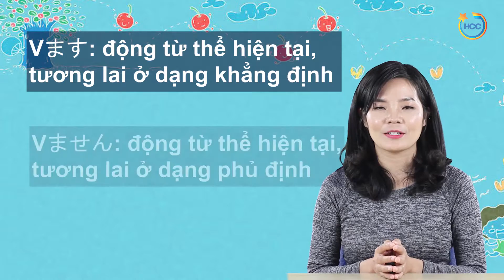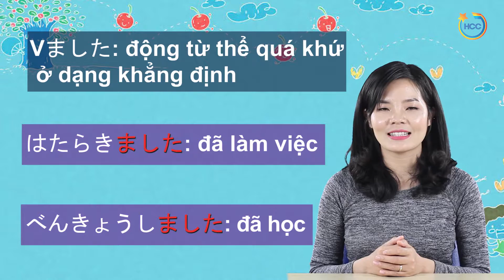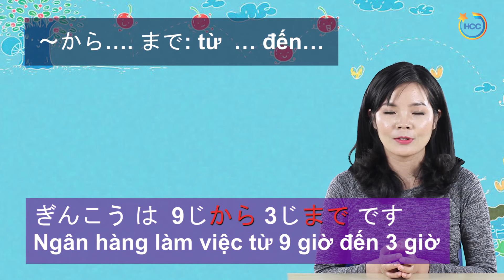Học tiếng Nhật online - Bài 4 Minna no nihongo - Cách chia thì của động từ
Chào các bạn, mình là Thảo, giáo viên tiếng Nhật tại HCC JAPAN